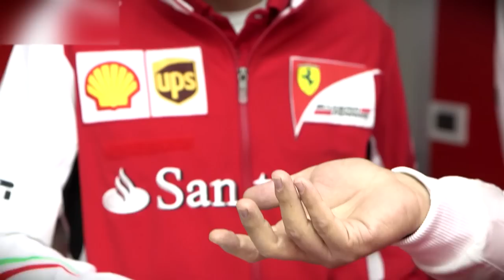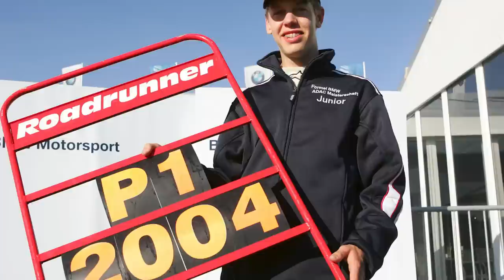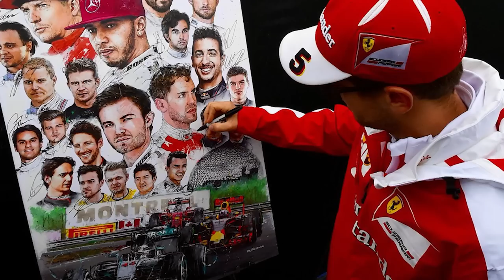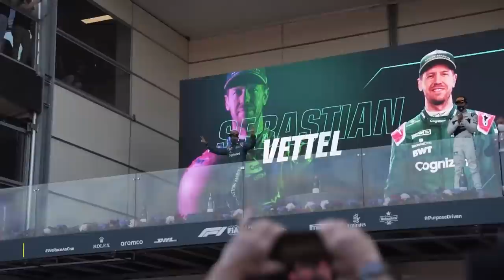12 Things You Didn't Know About Sebastian Vettel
Sebastian Vettel shocked the world when he announced his retirement at the end of this season. The 4-time world champion will leave after spending his last season in Aston Martin, and now is the perfect time to reminisce about his history in the sport and go through some facts that not many of you knew about Sebastian. So, buckle up, and let’s start with the countdown!

About F1 Evolution
🎨  Written, voiced and produced by F1 Evolution